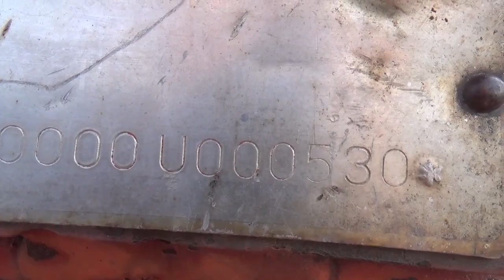IH 145 4 Bottom 3Pt Hyd Rest Plow U000530 Video 1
IH 145 4 Bottom 3 Pt. Hydraulic Reset Plow.

Serial # 1050000U000530
3 Point, Rollover Plow, with 4 Bottoms, I8 inch Bottoms Hyd. Reset
Steel Trash Turners
Landslides have been Built up and hard Surfaced.
Harrow or Packer Hitch

See Pictures for more Specs.

Price: Make Bid on Auctiontime.com Lot# 4588
or
Paste Address into your Browser to go there.